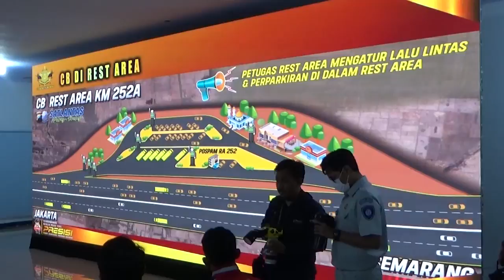Kakorlantas Polri Survei Jalur Tol di Wilayah Jateng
Semarang - Kakorlantas Polri Irjen Pol Firman Shantyabudi melakukan survei jalur mudik tol Jakarta-Semarang, jelang kesiapan Operasi Ketupat 2023 pada Kamis lalu. Kerusakan sejumlah titik jalan tol menjadi perhatian dari Kakorlantas Polri dalam survei tersebut. (mel)